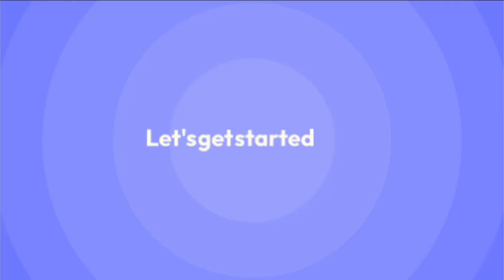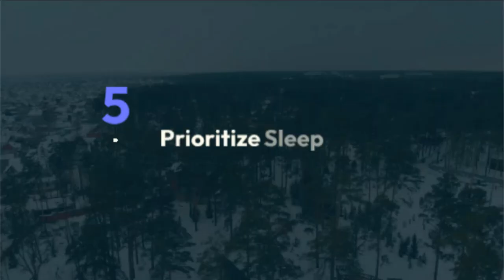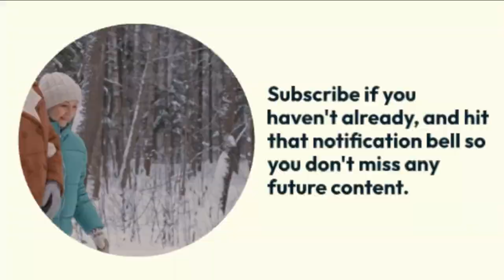The Importance of Rest and Leisure for Mental Health: Why You Need to Take a Break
In today's fast-paced world, taking time for rest and leisure is more important than ever for maintaining good mental health. In this video, we dive into why regular breaks and leisure activities are crucial for reducing stress, boosting mood, and enhancing productivity. We’ll share practical tips on how to incorporate rest and leisure into your daily routine, from scheduling regular breaks and setting boundaries to engaging in hobbies and practicing mindfulness.

Discover how prioritizing rest can prevent burnout and improve your overall well-being. Share your favorite ways to unwind and relax in the comments below!